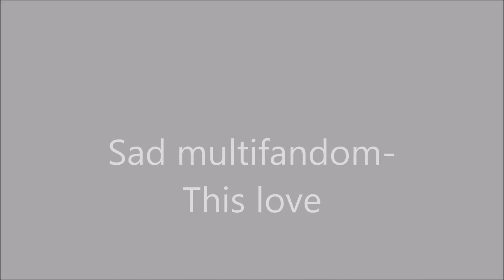SAD MULTIFANDOM- THIS LOVE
Sad moment of serie
Fandom: Vampire diaris, arrow, containment, bates motel, supergirl, Pearl Harbor,TWD, Supernatural, the Hobbit 3 and major crimes